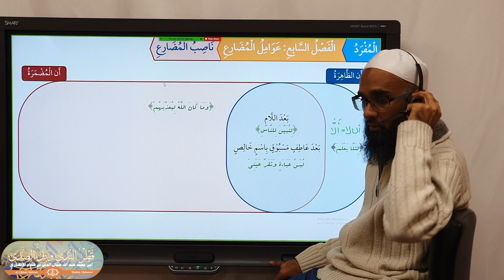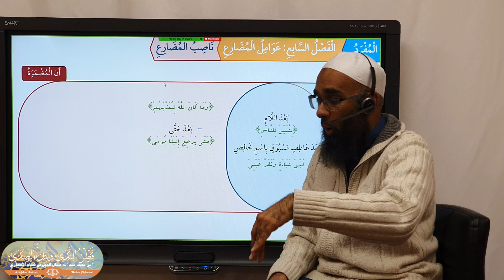Qatr An-Nada Section 7 Part 4 أن المضمرة بعد حتى وأو